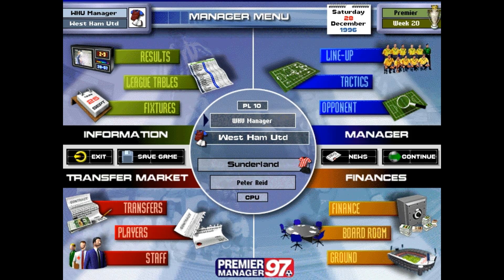Premier Manager 97 / MATCH DAY / West Ham United vs Sunderland / CRAZY MATCH!